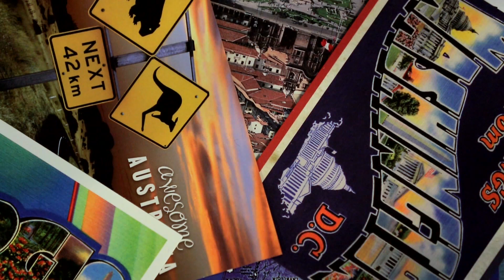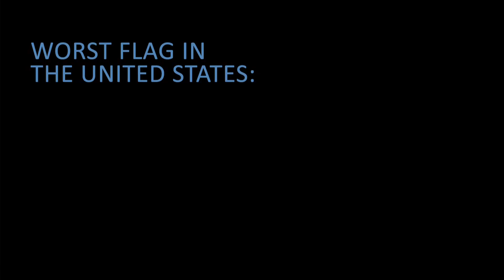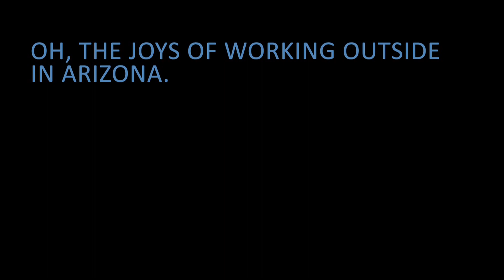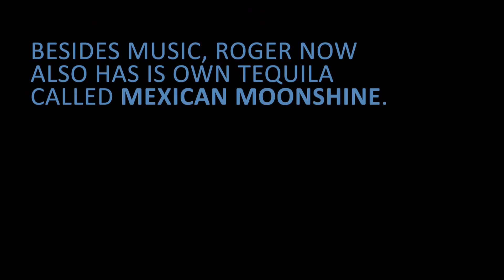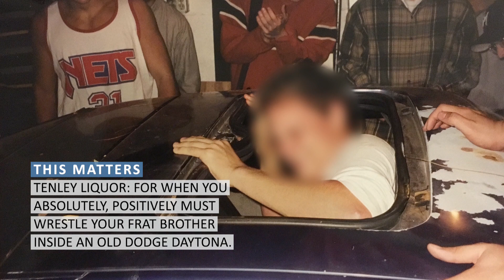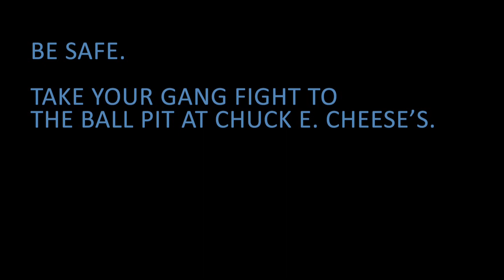Roger Clyne: Arizona has the best state flag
A native Arizonan, Roger Clyne's music embodies the true spirit of life in the Sonora Desert.

Since 1996, when his former band, The Refreshments, released their major debut album "Fizzy Fuzzy Big & Buzzy," Clyne has been touring the world, sharing the rock n' roll sound of the American Southwest.

Jarrett Bellini - also a native Arizonan - sat down with Roger before a recent show at Smith's Olde Bar in Atlanta to talk about growing up in the Grand Canyon State, the history of tequila, and much more.

(Special Note by Jarrett)
Early in the interview, we discuss our mutual pride for Arizona. However, in the interest of time, I did edit out an earlier portion of that discussion where I describe my conflicted feelings about that word. Pride. Specifically, when it comes to geography. I was simply born in Arizona. I was born in the Unites States. I was born into whatever life benefits they allow. But I just as easily could've been born into a slum of some third world, war-torn country. (Or The Netherlands, which probably would've been pretty kick ass. I'd definitely would be taller.) So, I always struggle when it comes to this kind of pride. Where you were born is purely circumstance - for better or for worse. Pride is earned. Nevertheless, geography is part of what defines us. And growing up in the Arizona desert is a part of who I am. Just like Roger, I have strong emotions from that experience. I just don't know what else to call it ... other than pride. Please consider sharing this video with someone you know from Arizona. They'll understand.